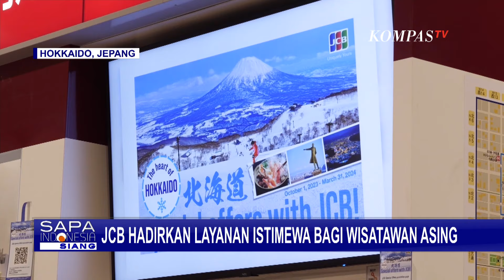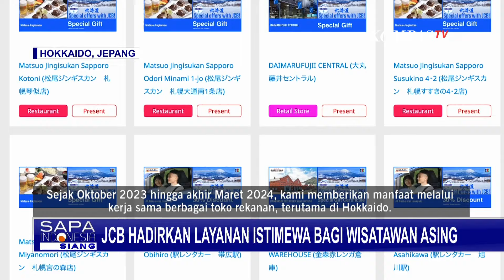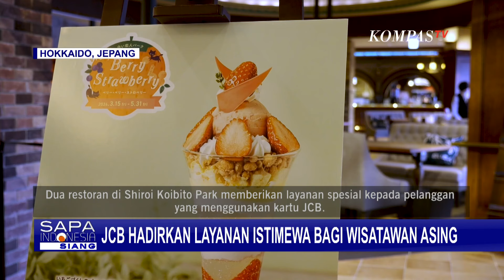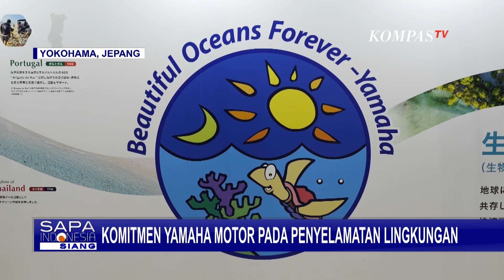Dukung Dekarbonisasi, Yamaha Rilis Alat Transportasi Kelautan yang Berbahan Tanaman Rami!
JEPANG, KOMPAS.TV - Sebuah perusahaan produsen produk bermotor asal Jepang, Yamaha, membuktikan kontribusinya pada dekarbonisasi dan aktivitas penyelamatan lingkungan.

Perusahaan itu menciptakan mesin alat transportasi kelautan yang menggunakan komponen berbahan tanaman rami.

Dalam pameran transportasi kelautan ini, Yamaha memperkenalkan kontribusi yang sangat realistis terhadap perlindungan lingkungan.

Tidak hanya di darat; namun juga di perairan, Yamaha berharap dapat menjadi ujung tombak dekarbonisasi.

Baca Juga Pupuk Subsidi Sulit Didapat, Petani Asal Cirebon Bangun Laboratorium Inovasi Pupuk Organik! di